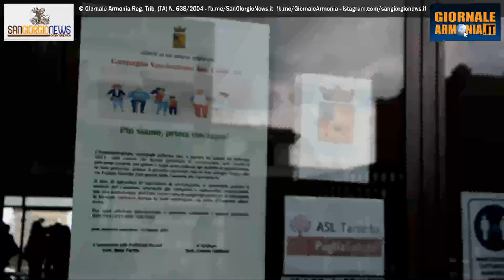8 MARZO 2021 FESTA DELLA DONNA - Intervista alla Dott.ssa Mina Farilla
8 MARZO 2021 FESTA DELLA DONNA - INTERVISTA ALLA DOTT.SSA MINA FARILLA
Intervista di Vittoria Dettoli